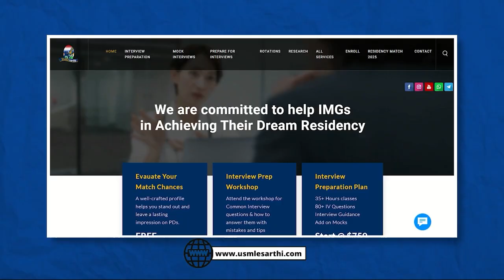Prematch Programs: How to Prepare for Interview Success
Learn the significance of Prematch programs, adopt a proactive approach to interviews, master time management, and discover stress reduction techniques.

We'll guide you through additional resources to boost your preparation. Don't miss this chance to empower yourself for a successful residency journey.

What is a prematch program?
What is a prematch offer?
How does Prematch work for residency?
Prematch Residency programs list
Prematch residency program: How to match as IMG?
Pre match residency program: How to interview, get the offer.
Do Prematch residency programs need Step 3?